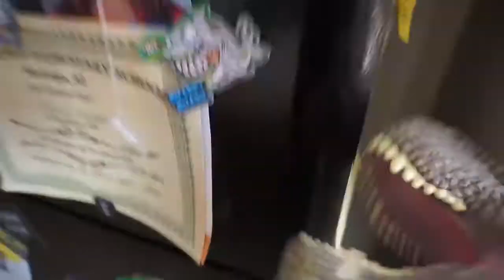T Rex Sugar Rush! Jaws Shark Toy Feeds the Tyrannosaurus Rex Toy Pixy Sticks.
Welcome To Extreme Toys And Adventures TV!
-We will always be kid friendly

Jaws the shark toy was bad again and fed the T-Rex Toy a bunch of Pixie Sticks.  Watch out for a Tyrannosaurus Rex with a sugar rush!  This video includes Jaws the shark toy and the Tyrannosaurus Rex Toy.